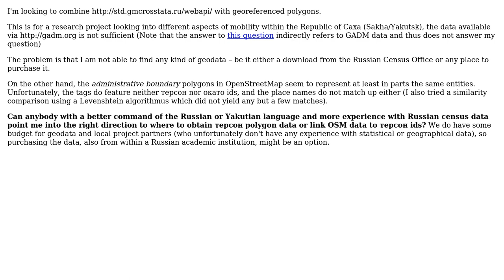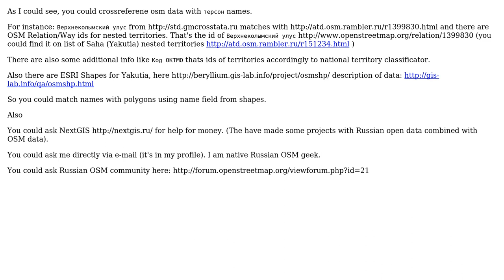Where can I find geodata for the Russian -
GIS: Where can I find geodata for the Russian - or - census units? Or: can osm_admin polygons be linked to those?

With thanks & praise to God, and with thanks to the many people who have made this project possible! You are responsible for your own actions.